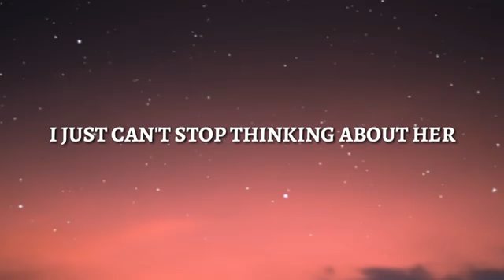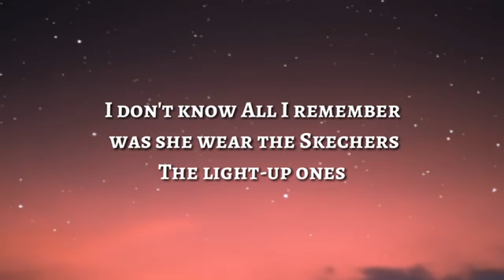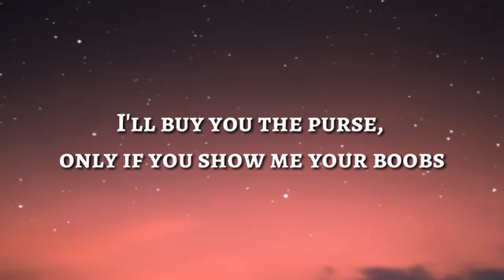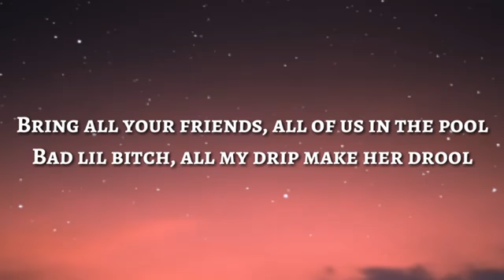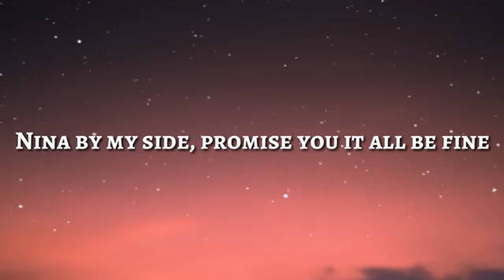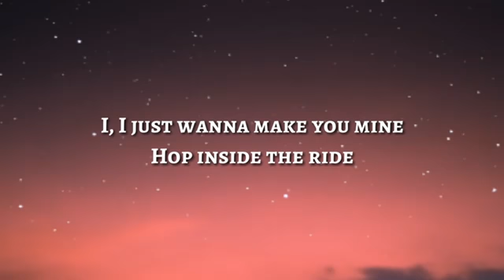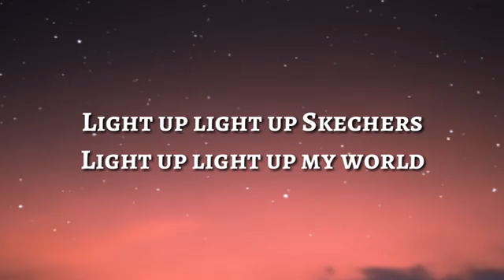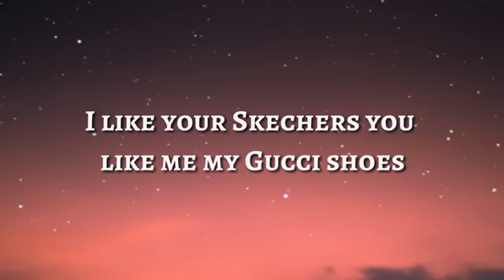y2mate com DripReport Skechers Full SongLyrics 360p